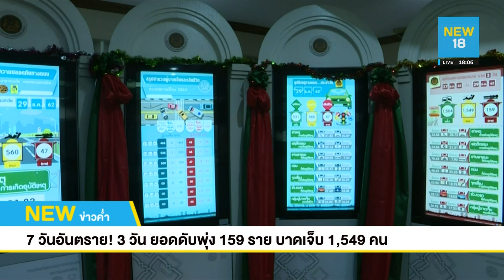7วันอันตราย รวม 3 วัน เสียชีวิตพุ่ง 159 ราย l NEW18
7วันอันตรายปีใหม่ รวม 3วัน เสียชีวิตพุ่ง 159 ราย แล้ว บาดเจ็บ 1,549 คน กทม. เสียชีวิตมากสุด 10 ราย สาเหตุที่ทำให้เกิดอุบัติเหตุ มาจากเมาแล้วขับมากสุด